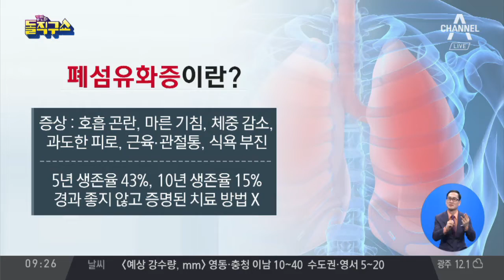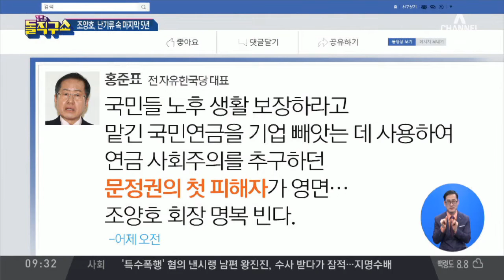조양호 회장 별세…“최근 폐질환 병세 급속 악화” | 김진의 돌직구쇼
한국 사내이사 박탈 충격에 폐질환 병세 악화된 듯

경향 조양호 한진그룹 회장, 폐질환으로 별세

한경 1년 새 압수수색 18회·가족 공개소환 14회…"주총 후 병세 급속 악화"

〈평일〉
08시 00분 라디오쇼 정치시그널 (유튜브 라이브)
08시 50분 김진의 돌직구 쇼
10시 20분 김진의 더라방 (유튜브 라이브)
12시 00분 뉴스A 라이브
15시 50분 강력한 4팀
17시 20분 뉴스TOP10
19시 00분 뉴스A

〈주말〉
12시 00분 토요랭킹쇼·뉴스A 라이브
17시 40분 뉴스TOP10
19시 00분 뉴스A